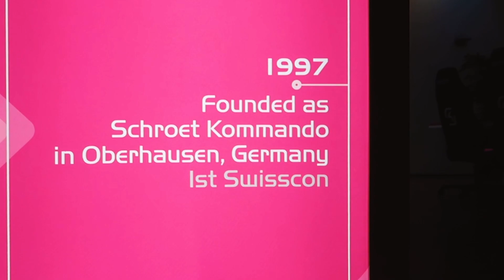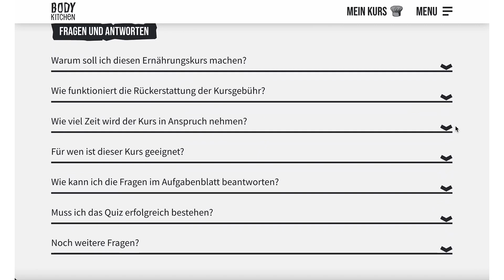Julian und Greta reden über unser Esport Performance Catering!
Im Stream letzter Woche haben Julian und Greta unsere leckere Creamy Cauliflower Soup gekocht, während die beiden über das Body Kitchen Esport Performance Catering gesprochen haben. Wenn du mehr darüber wissen willst, was das Catering beinhaltet, mit wem wir zusammen arbeiten und wie die Performance der Spieler dadurch gesteigert wird, dann schau' dir unbedingt unser Stream-Highlight an!

Oh, und falls du Live dabei sein möchtest, der nächste Stream findet tatsächlich heute um 13:30 statt: